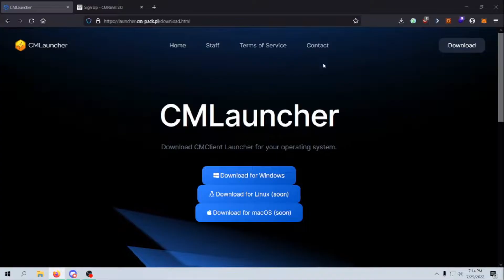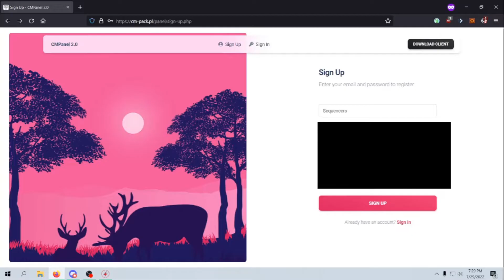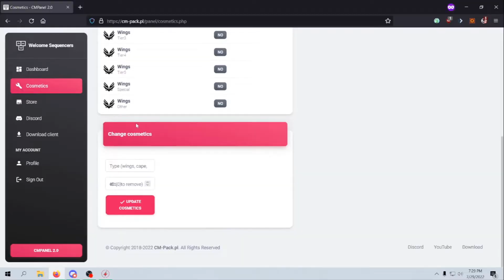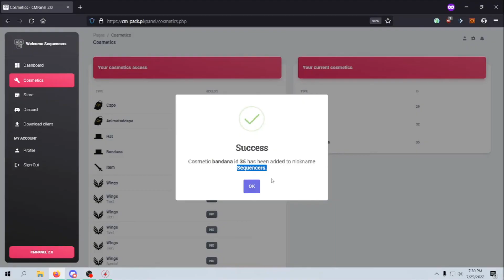Tutorial how to install CMLauncher and get Free Cosmetics (Wings, Capes, Bandanas)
Make sure that you use same nickname in game and in panel.

0:00 - Intro
0:31 - Installing Launcher
1:40 - Cosmetics